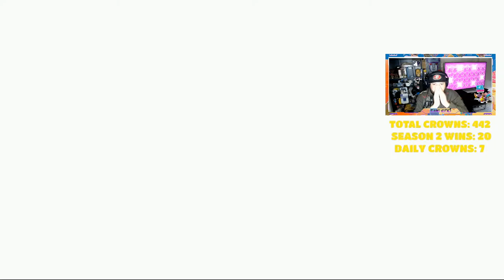**CLOSED** (WINNER IS SVEN A.) 3.4K GIVEAWAY STREAM